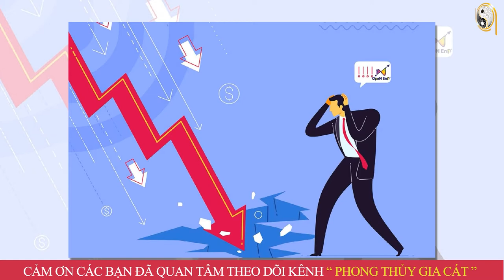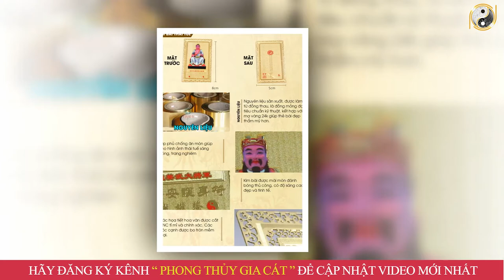Tử Vi 12 Con Giáp Năm 2023 Quý Mão Tuổi MÃO Được Lộc Bề Trên, Cơ Hội Kiếm Tiền Ập Đến, Giàu To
01. Linh phù giải hạn
02. Hồ lô hóa giải Ngũ Hoàng
03. Mai Hoa Phú Quý
04. Gương bát quái tinh cầu
05. Kim bài thái tuế 2023
06. Vòng tam hợp Dần Ngọ Tuất
07. Vòng tam hợp Thân Tý Thìn
08. Vòng tam hợp Hợi Mão Mùi
09. Vòng Tam Hợp Tỵ Dậu Sửu
10. Bát bảo tâm kinh
11. Minh Quang pháp bảo cầu
12. Minh Quang pháp bảo lục giác
13. Tỳ Hưu Lộc Tài (Đồng)
14. Tỳ Hưu Khai Vận ( Bạch Ngọc)
15. Bách Niên Tụ Tài ( tụ tài lộc)
16. Song long ngọc ấn ( ấn thăng quan)
17. Kim bài ngũ Lộ Thần Tài
18. Hồ lô bình an ( treo xe)
19. Móc khóa văn xương
20. Ống bút văn xương gỗ đào
21. Bút văn xương gỗ đào
22. Bút văn xương gỗ đào nhỏ
23. Hoa mai kim tiền ( mạ vàng )
24. Các vật phẩm phong thủy khác